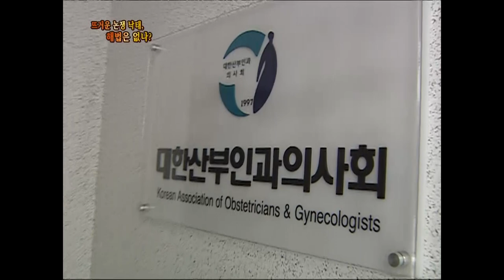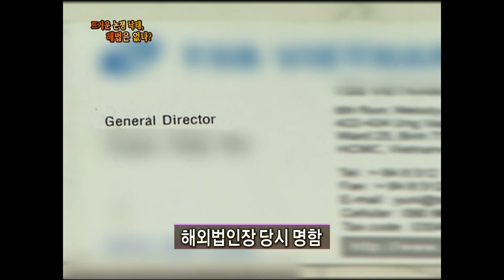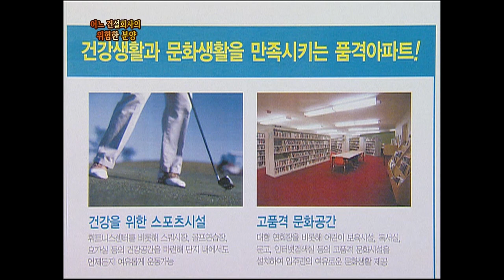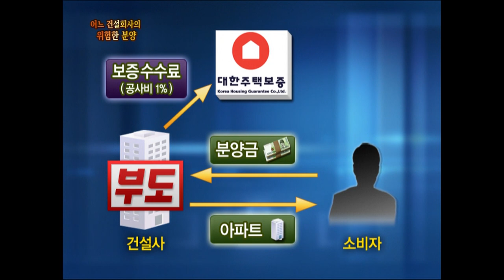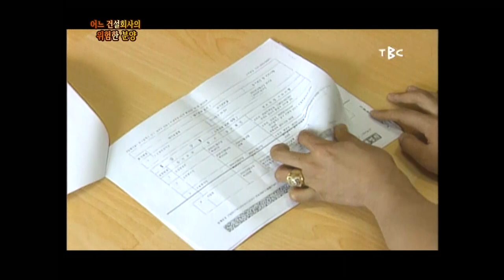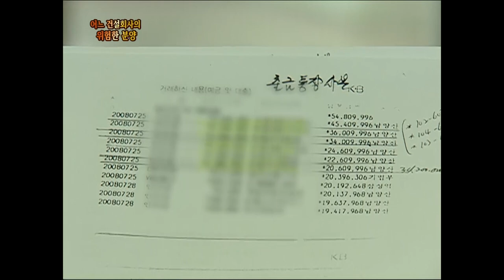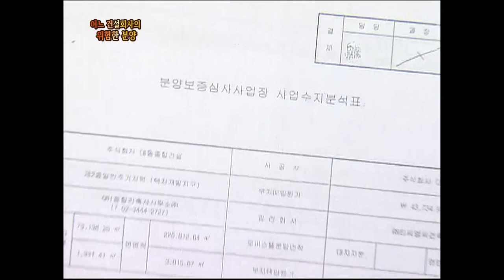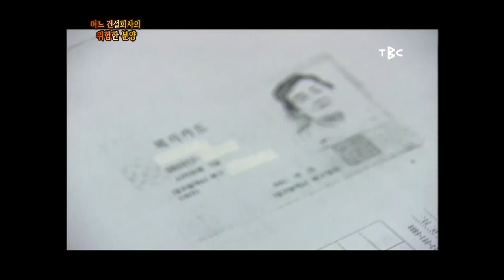[Full] 어느 건설회사의 위험한 분양_MBC 2010년 2월 16일 방송